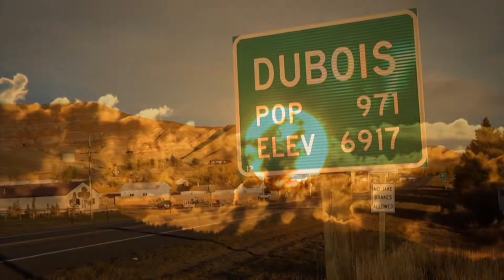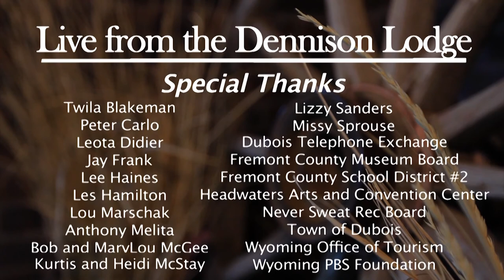Donna Hughes - Live From the Dennison Lodge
North Carolina native Donna Hughes, an Americana bluegrass performer, songwriter, and guitarist, performs at the Dennison Lodge.